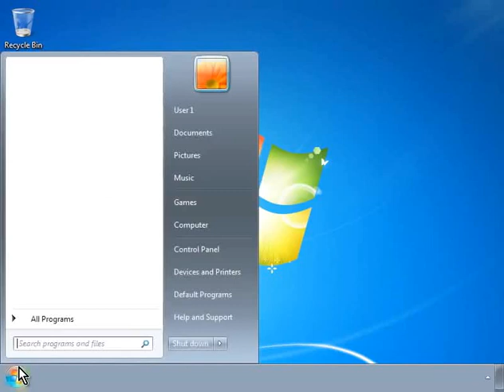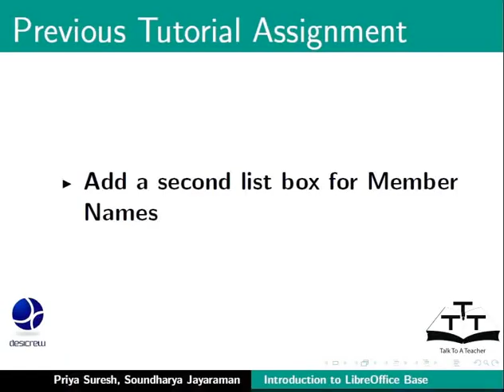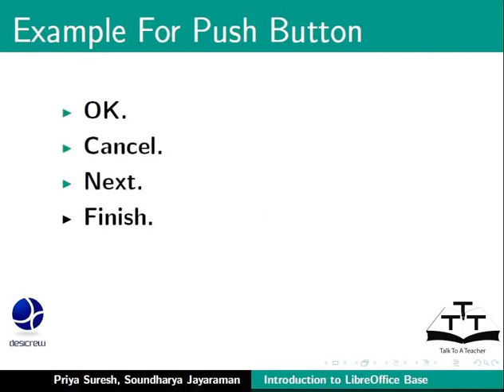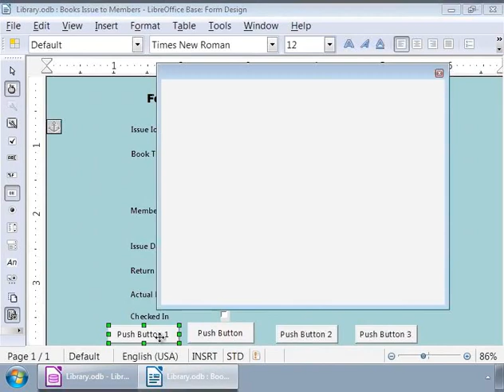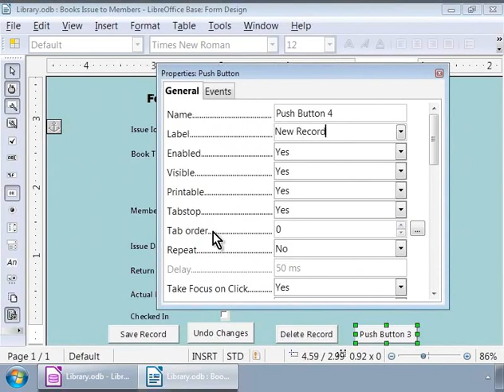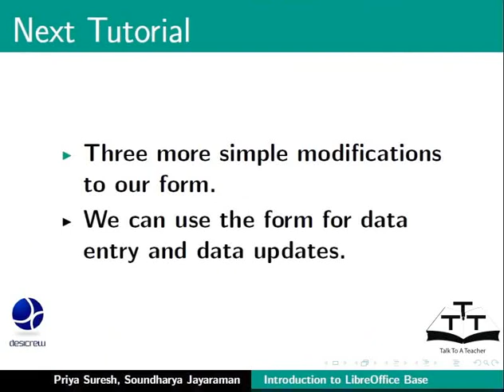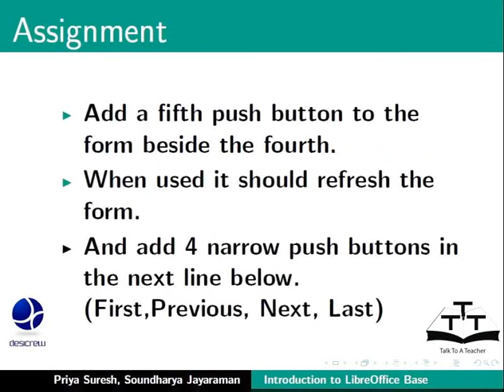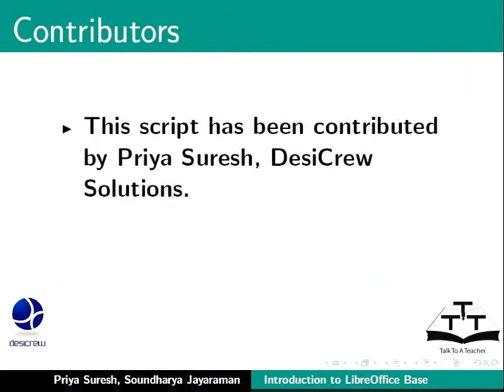7 Add Push Button to a form Tamil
LibreOffice Suite Base Tutorials - Tamil